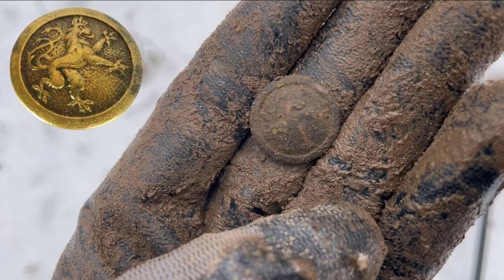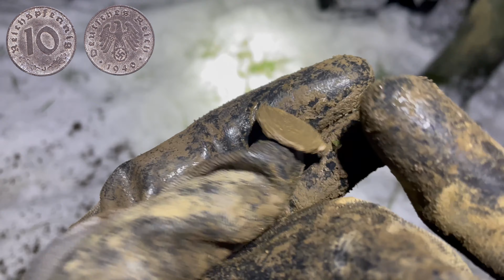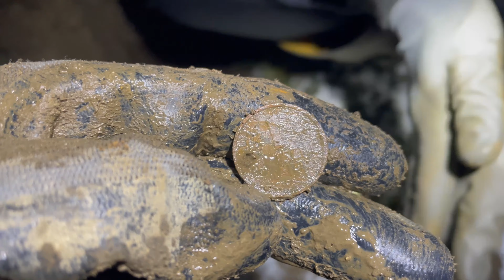🤑 Wertvolles Disney Sammler Stück mit den Metalldetektor gefunden ( Sondeln / Schatzsuche )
Mit dem metalldetektor im Wald unterwegs. Seid gespannt was wir alles finden werden. ( sondeln / schatzsuche )

Mein Zweitdetektor
Mein Dritt Detektor
Mein Pinpointer
Mein Coinpad
Mein Grabungsmesser
Mein Spaten
Meine Fundtasche
Mein Rucksack
Meine Tretter
Meine Kamera
Mein Handy

Alle unsere Suchvorgänge sind genehmigt!
Historisch wertvolle Funde werden umgehend der Archäologie gemeldet!
Bei scharfen Munitionsfunden werden Kampfmittelräumdienst & Polizei benachrichtigt!

Kommt über einen solchen Link ein Einkauf zustande, werde ich mit einer Provision beteiligt. Für Dich entstehen dabei keine Mehrkosten. Wo, wann und wie Du ein Produkt kaufst, bleibt natürlich Dir überlassen.